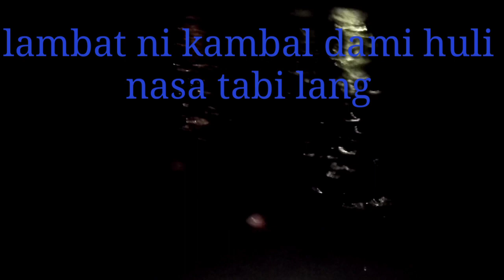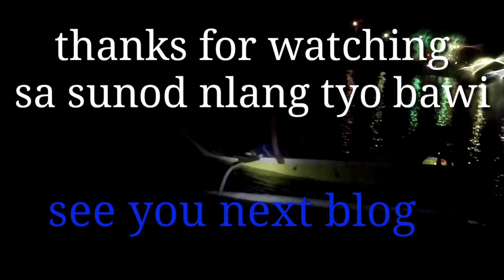Talakitok Nasa tabi lang